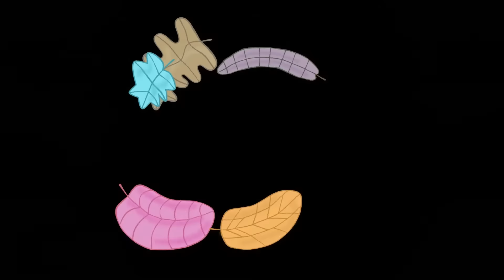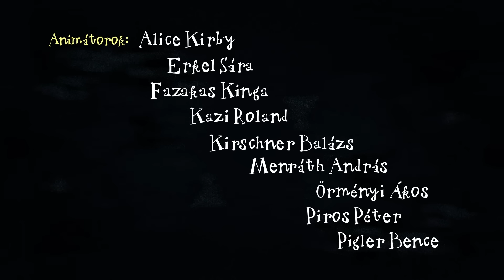Kuflik válogatás - 4 epizód egyben | #10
Ebben a kufli összefűzésben ezeket az epizódokat nézheted meg:
00:00:09 A láthatatlan rét
00:06:26 Ahol a jóbogyó terem
00:12:43 Gyűjtsél te is Fityircet!
00:19:01 Tengerre, kuflik!

Író, rajzoló: Dániel András
Rendező: Jurik Kristóf, M. Tóth Géza
Narrátor: Scherer Péter
Zene és sound design: Alpár Balázs